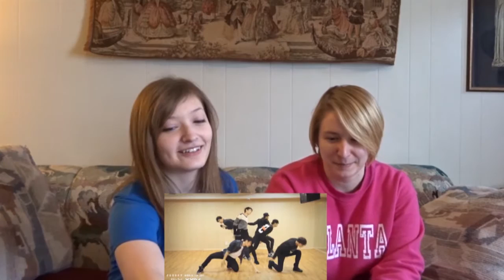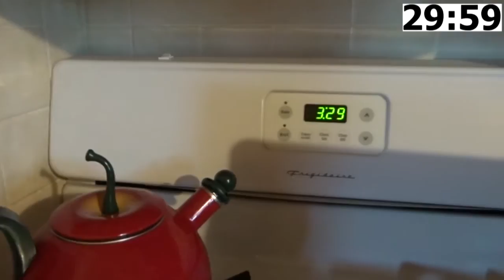30 Min to Learn : VIXX Voodoo Doll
What dance should we learn next? Let us know what you want to see!

Katie: @katiems63
Sauche: @sauche